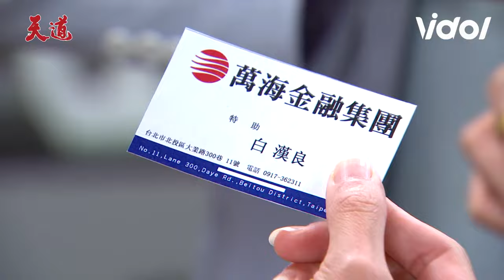天道EP97／瑩瑩設計凱鴻看到漢良跟子彤的親密舉動 丹青開始疑惑自己有那麼愛子昇嗎｜Fight For Justice｜三立娛樂星聞